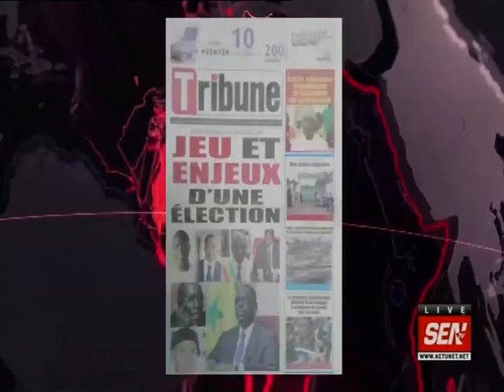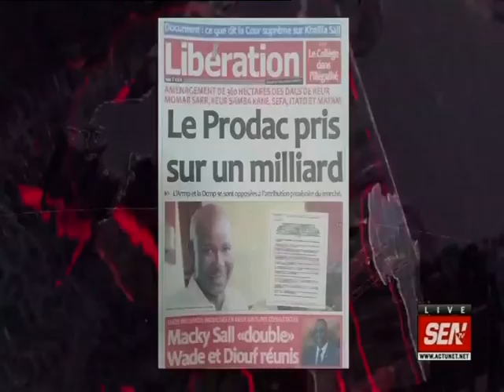Revue de presse de Ahmed Aïdara du 11 jan 2019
Sur le plateau de la matinale « infos Matin » de la SEN TV animée par Mouhamed Diop, Ahmed Aïdara commence la revue de presse de ce vendredi 11 janvier 2019 sur les jeux et enjeux d’une élection. Il y a aussi le scandale des 94 milliards qui préoccupent la société civile…